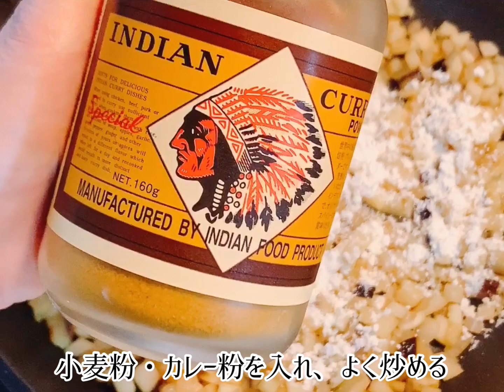秘密のカレーの作り方・チキンと野菜とフルーツカレー【秘密のレシピ】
美味しくて秘密にしたいカレーのレシピです。
チキンに野菜とフルーツがたっぷり入って不思議な美味しさ。
有名なフランス料理の先生に習ったレシピを簡単にアレンジしました。
美味しいので、是非、作って欲しいカレーです♪

セロリ　　1/3本
なす　　　小1個
りんご　　1/2個
パプリカ　1/2個
トマト　　小1個
バナナ　　1/2本
水　　　　500ml
ブイヨン・コンソメ　2個
塩・こしょう　　少々
生クリームor牛乳　大さじ1.5

Salon de M channelをご覧頂きまして、ありがとうございます。
ヘルシーでダイエットに最適なメニュー、美味しいレシピを3分程・時短で、ご紹介していきます。
色々なお料理教室で学んだことをヘルシー・簡単にアレンジして、投稿していきます。
気になる作ってみたいお料理、チャレンジしたいお料理、人気の流行っているお料理、再現レシピ、ちょっとしたコツ、ポイント、知っていると便利なこと…。
有名なシェフに習った秘密のレシピも．．．アレンジして、ご紹介します。
ご質問やリクエスト、アドバイスがございましたら、今後の参考にさせて頂きますので、コメントをお願い申し上げます。
これからも色々なお料理をご紹介しますので、どうぞよろしくお願いします♪